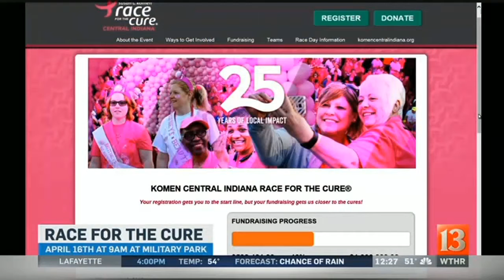Race for the cure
Race for the Cure is April 26